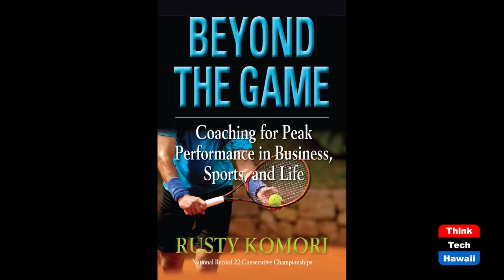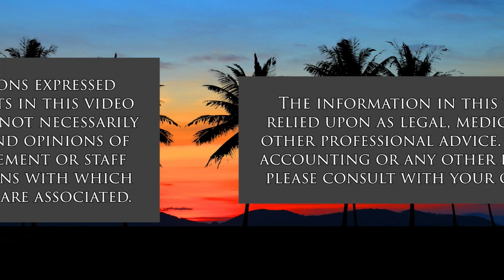Volleyball National Champion Colton Cowell (Beyond the Lines)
Beyond National Championships.  The host for this show is Rusty Komori.  The guest is Colton Cowell.

We talk with Colt about the reasons why his University of Hawaii Team won the National Volleyball Championship in 2021, the importance of having the right mindset, and how Head Coach Charlie Wade created a superior culture of excellence.